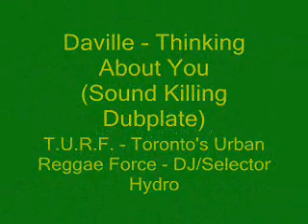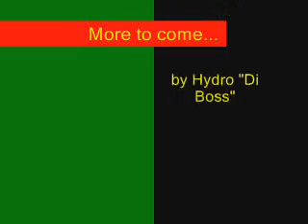Da' ville "Always On My Mind" (Sound Killing Dub)T.U.R.F. SOUNDSYSTEM